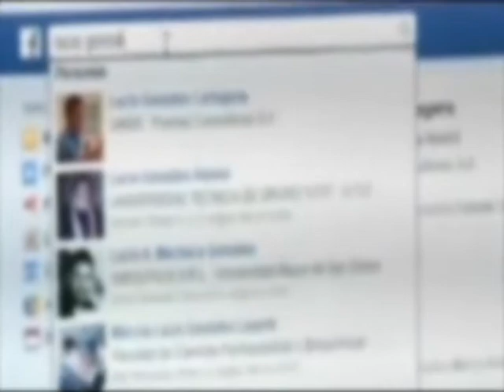DETENIDO POR PORNOGRAFIA INFANTIL | En Línea Maule